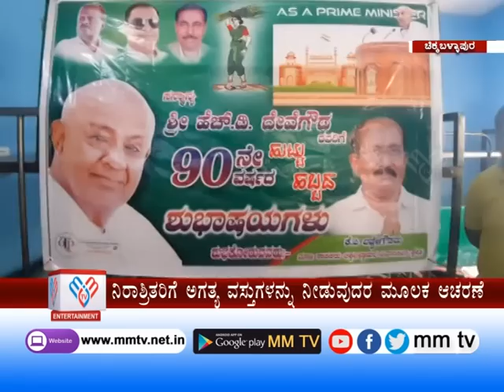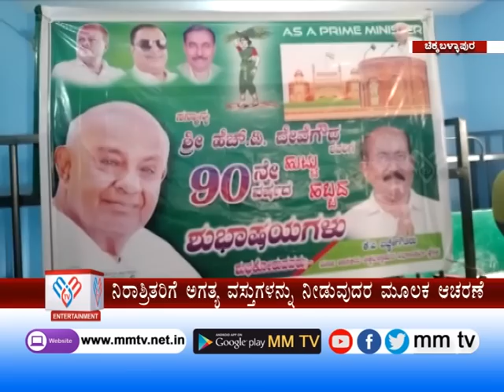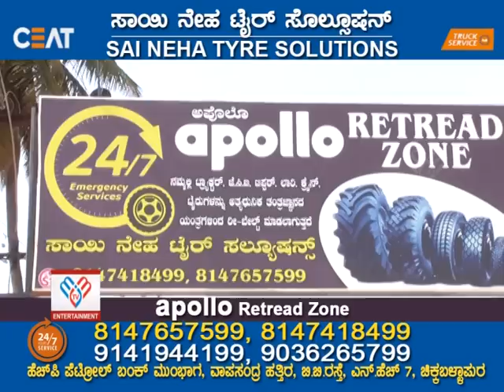MM TV-News 18-05-2022